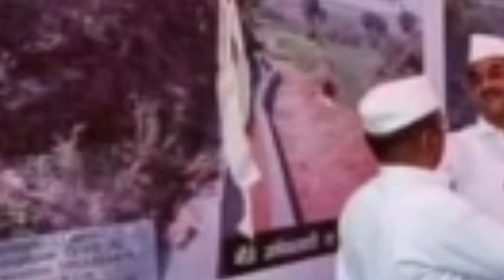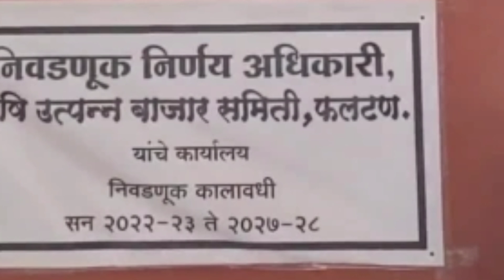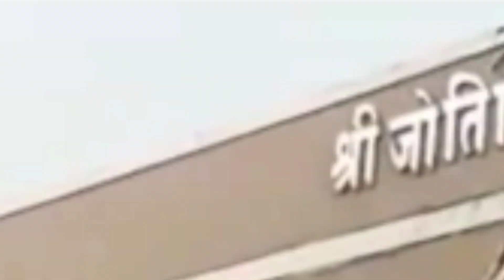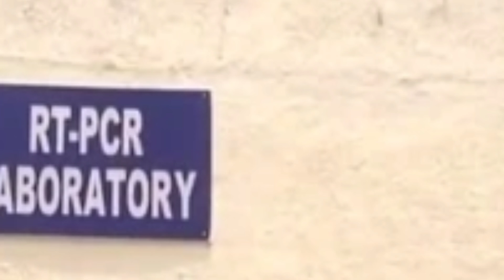Satara I सातारा जिल्ह्यातील आजच्या ठळक बातम्या I 21 April 2023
सातारा जिल्ह्यातील आजच्या ठळक बातम्या
सतारा जिल्ह्यातील आजच्या ठळक बातम्या
सातारा जिल्हा आजच्या ठळक बातम्या
सतारा जिल्हा आजच्या ठळक बातम्या
Satara जिल्ह्यातील आजच्या ठळक बातम्या
Satara जिल्हा आजच्या ठळक बातम्या
आजच्या ठळक बातम्या सातारा जिल्ह्यातील
आजच्या ठळक बातम्या सातारा जिल्हा
Satara Varta
Satara
sataravarta
सातारा वार्ता
सतारा वार्ता
सातारा
सतारा